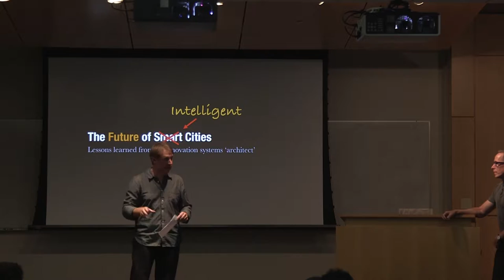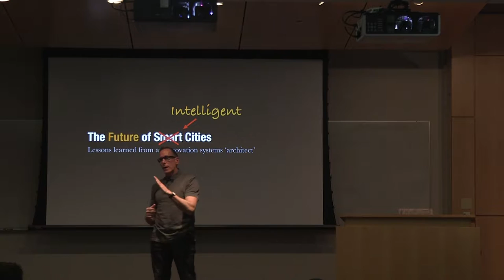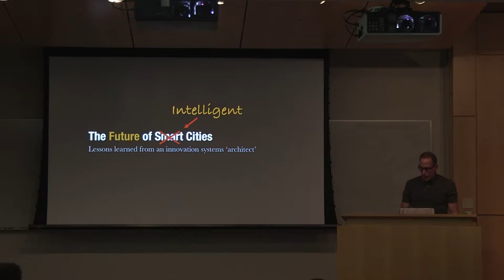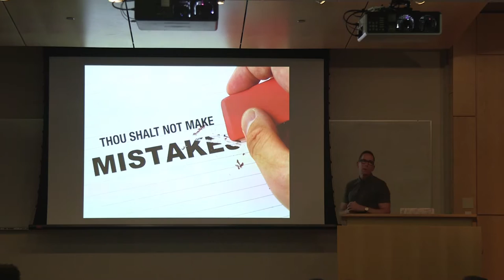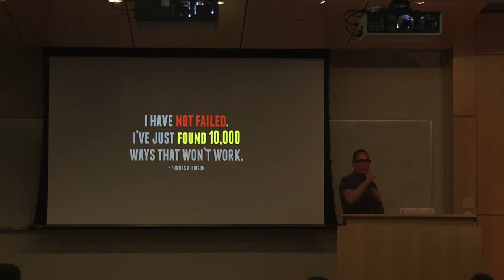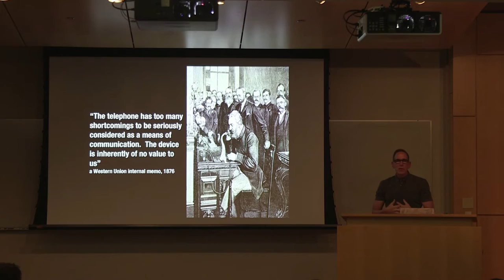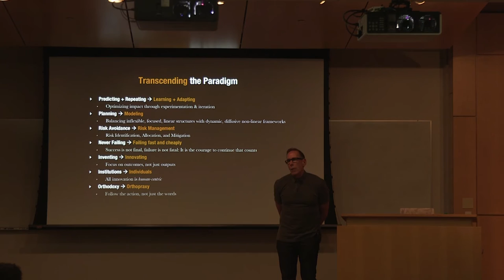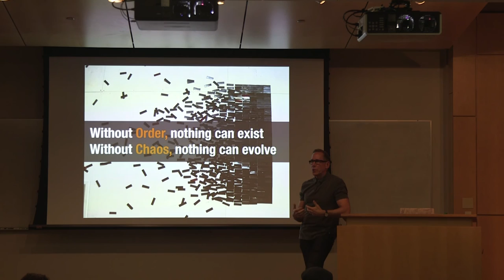T2 Venture Creation | Greg Horowitt | Design@Large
Greg Horowitt
Co-founder / Director
T2 Venture Creation

CSE 1202, UC San Diego

BIOGRAPHY
Greg Horowitt is the co-founder and Managing Director of T2 Venture Creation and has spent 25+ years working in startups and venture capital. He is the co-author of the bestselling book, The Rainforest: The Secret to Building the Next Silicon Valley and has consulted on innovation with top organizations like the Aspen Institute, National Academies of Science, World Bank, and US Department of State. He worked under Warren Buffett as an executive at a Berkshire Hathaway operating company, is a Kauffman Fellow, and has been a founder, investor, and board member in many leading organizations.